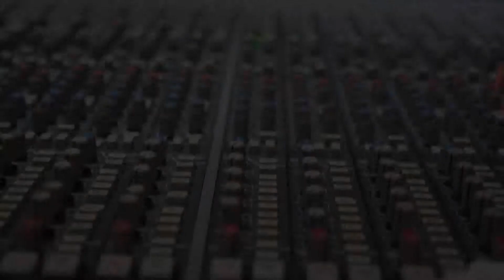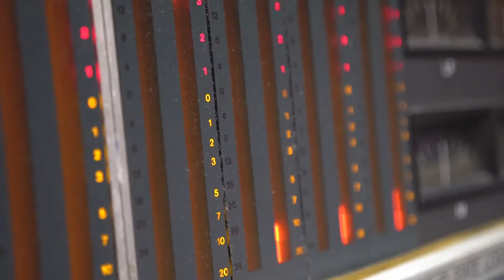Vlog 001 In the studio recording Sick Sad World EP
3 looonng days in the studio made us really freaking annoying, check out what we got up to!